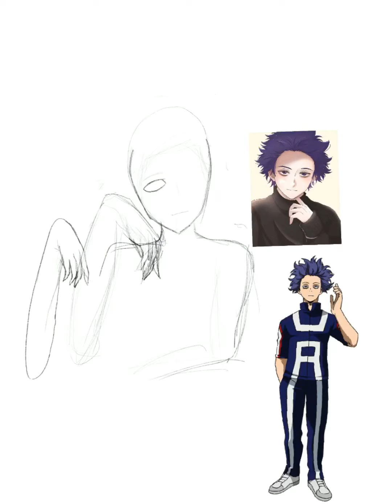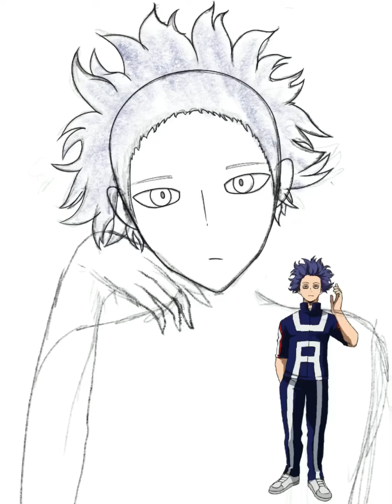HAPPY BIRTHDAY SHINSOU!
HAPPY BIRTHDAY TO SHINSOU! He is my favorite characters in My Hero Academia and I think he needs some love 💜
Considering that this is my first time drawing him and that I did this relatively quickly (aka in one day) I think he turned out pretty good! I hope you guys will like it too!